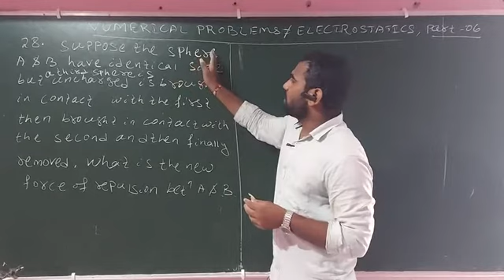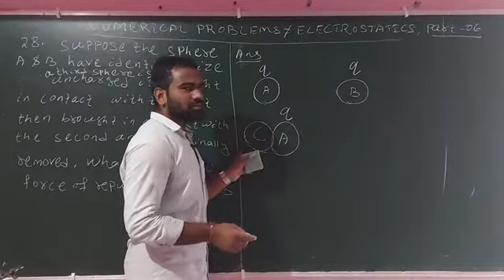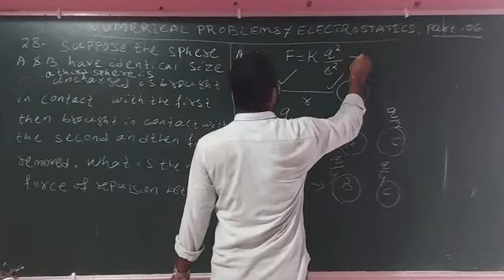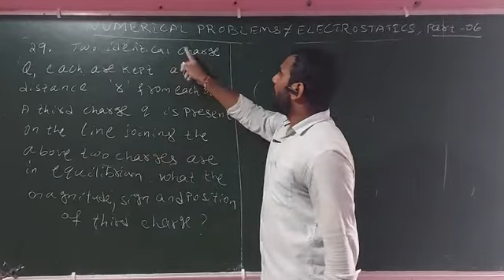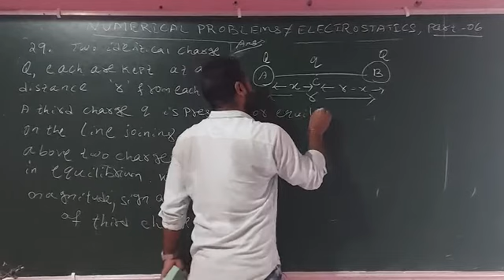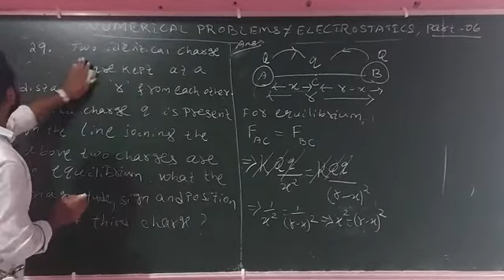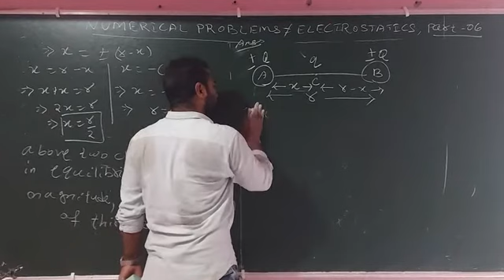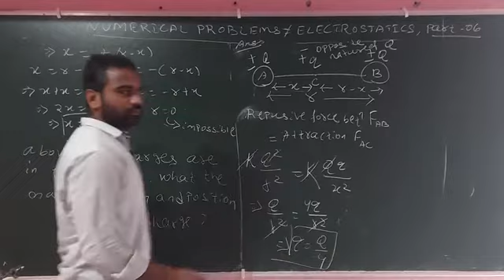Numerical Problems of Electrostatics Part 06 | Problems on Coulomb's Electrostatics Force | In Odia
Numerical Problems on Electrostatics Part 06
Here we discuss questions no. 28 and 29

Numerical Problems on Electrostatics Part 05
Here we discuss questions no. 25,26 and 27

Numerical Problems of Electrostatics Part 04

Here we discuss some important problem on Coulomb's Electrostatics Force.

Numerical Problems of Electrostatics Part 03

Here we discuss about some numerical Problems on Coulomb's Electrostatics Force.
Answer of question no. 17 is 10.4×10^-8 C insted of 10.4×10^-7

Numerical Problems of Electrostatics Part 02 | Problems on Quantization of Charge |

Numerical Problems of Electrostatics Part :- 01
Here we discuss about some problems on Quantization of charge.

Questions PDF

Click the above link and download CamScanner app from play store.

. Thanks.